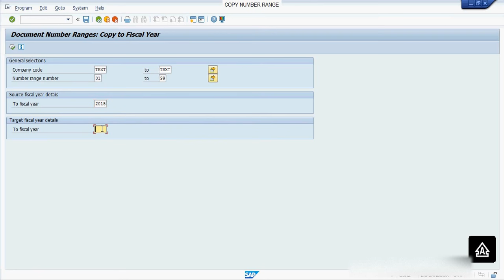Copying Number Ranges for New Fiscal Year in SAP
How to Copy Document Number Range in SAP